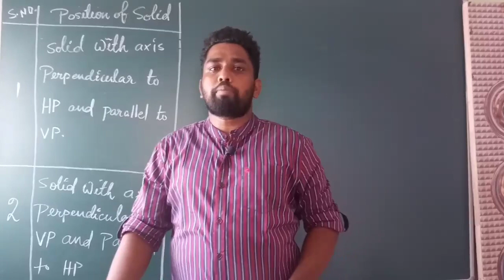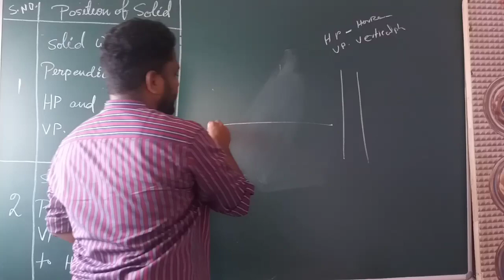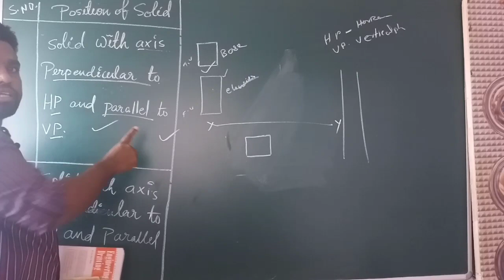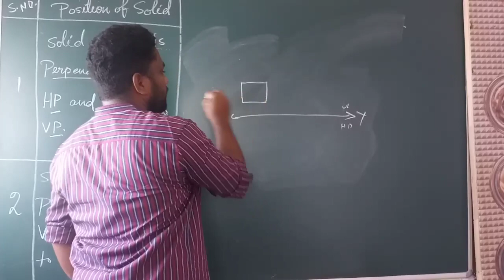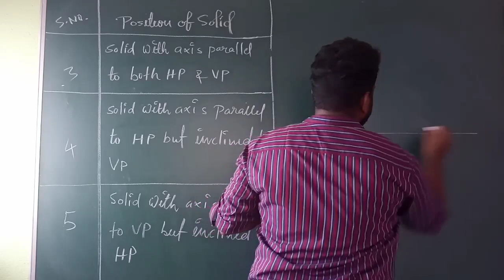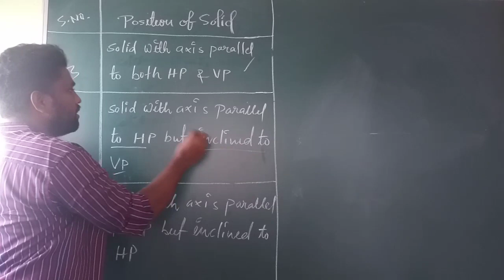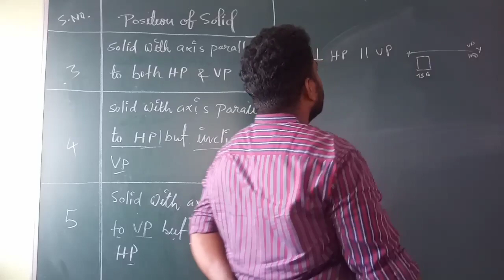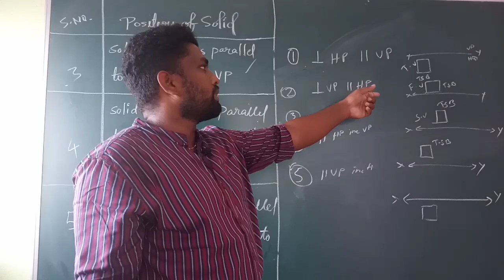projection of solid